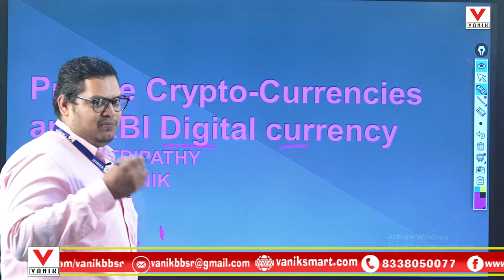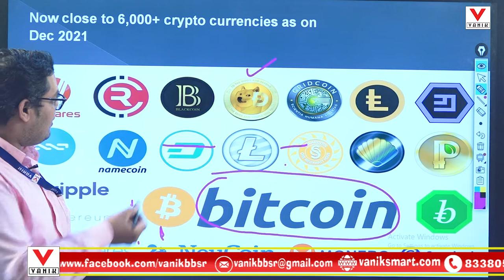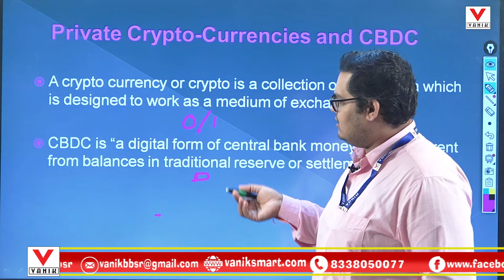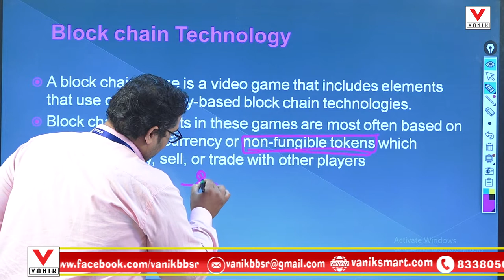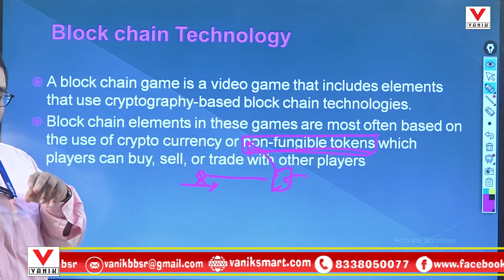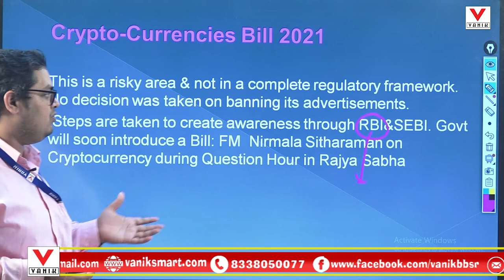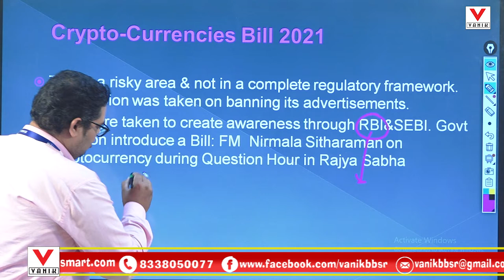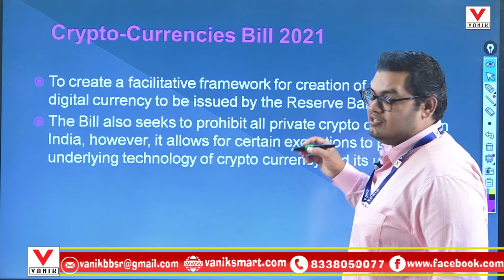What is Cryptocurrency ? What is Cryptocurrency Bill 2021 ? Current Affairs | VANIK-GS